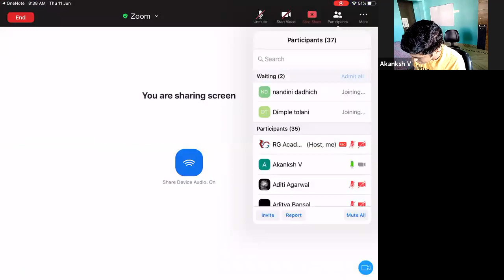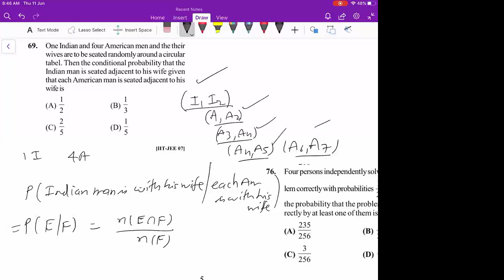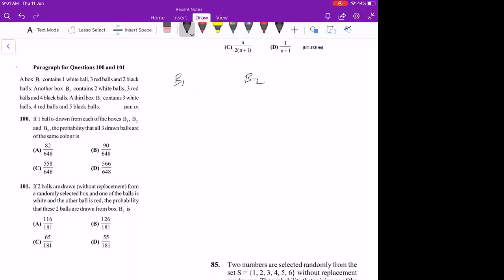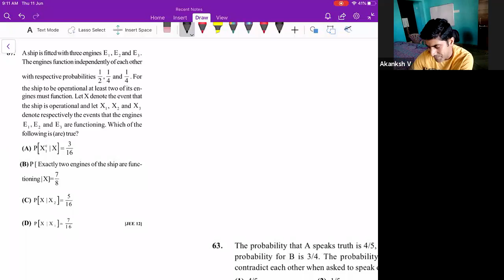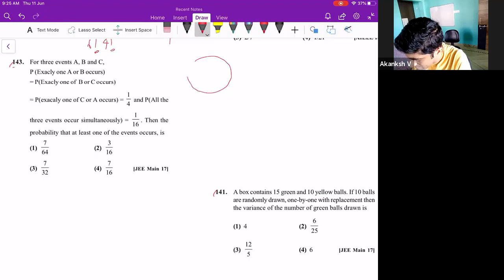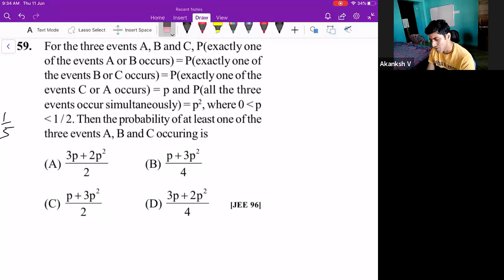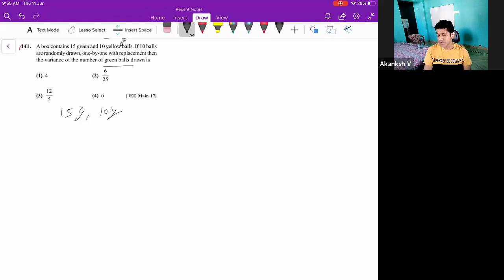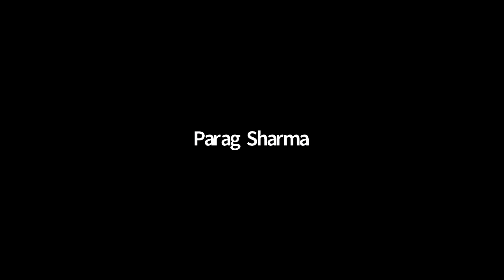Revision class ( Probability ) by Kamal sir